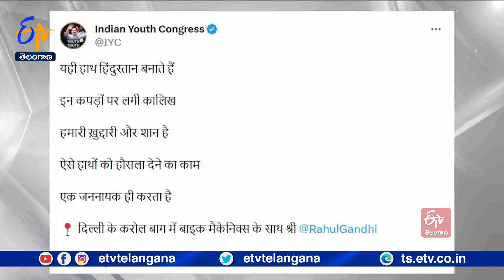Rahul Gandhi Visit Motorcycle Mechanic Workshop in Karol Bagh, Delhi | Rahul Talked to Them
దేశ ప్రజలతో నేరుగా మమేకమయ్యే కార్యక్రమాలను కాంగ్రెస్ అగ్రనేత రాహుల్ గాంధీ కొనసాగిస్తూనే ఉన్నారు. ఇటీవల లారీలో ప్రయాణించి.. డ్రైవర్ల సమస్యలు తెలుసుకున్న ఆయన తాజాగా మెకానిక్ లతో ముచ్చటించారు. దిల్లీలోని కరోల్ బాఘ్ లో ఉన్న..మోటార్ సైకిల్ మెకానిక్ వర్క్ షాప్ నకు వెళ్లిన రాహుల్ గాంధీ. వారితో మాట్లాడారు. ఈ మేరకు కొన్ని ఫోటోలను సామాజిక మాధ్యమాల్లో పోస్ట్ చేశారు. చేతిలోని రించులతో. భారత చక్రాలను ముందుకు నడిపిస్తున్నవారి నుంచి నేర్చుకున్నానని. రాసుకొచ్చారు. అవే ఫోటోలను కాంగ్రెస్ కూడా సామాజిక మాధ్యమాల్లో.. పోస్ట్ చేసింది. ఈ చేతులు భారత్ ను నిర్మిస్తున్నాయని, వారి బట్టలపై ఉన్న గ్రీజు మరకలు ఆత్మగౌరవం,గౌరవానికి ప్రతీకలని
కాంగ్రెస్ పేర్కొంది. ఒక్క ప్రజల హీరో మాత్రమే... వారిని ప్రోత్సహిస్తున్నారని పేర్కొంది. భారత్  జోడో యాత్ర కొనసాగుతోందని కాంగ్రెస్ రాసుకొచ్చింది